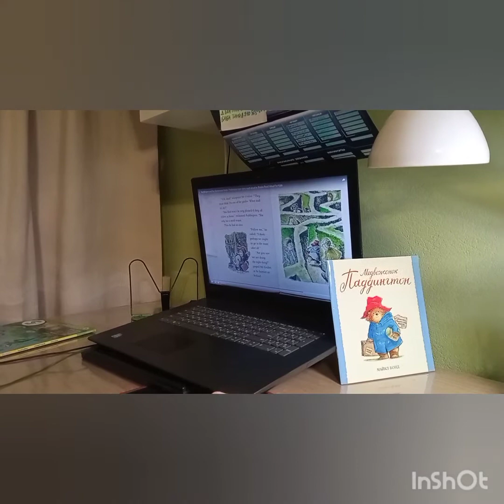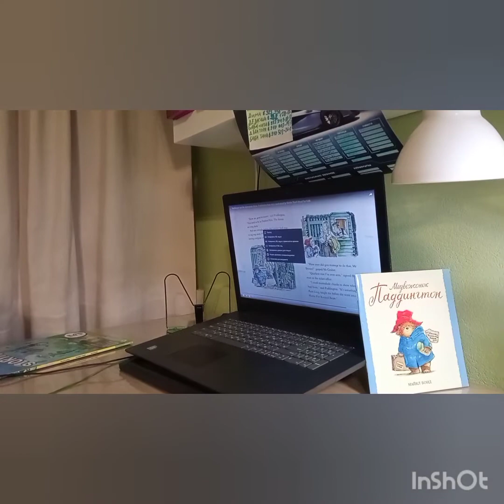Видеосуфлирование Paddington and the marmalade maze . Read aloud by Dima Kharin . 2. 02.2022